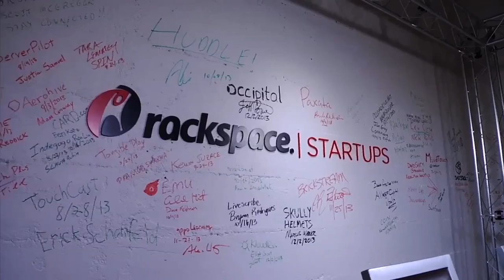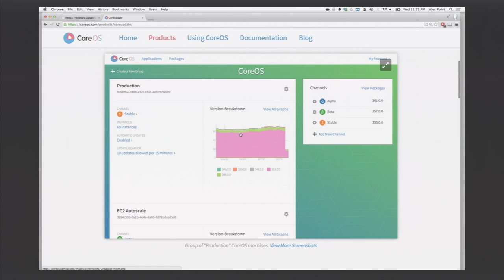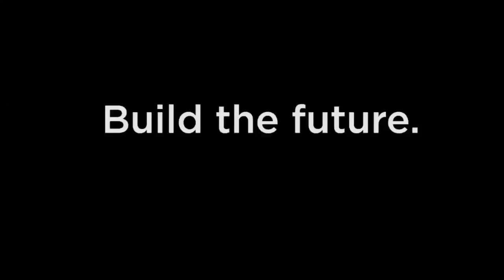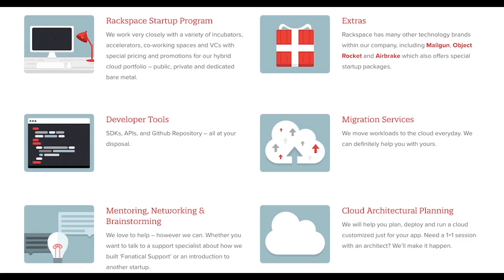A new OS for datacenter and cloud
Check out this new operating system from CoreOS It's Linux for massive server deployments and here founder Alex Polvi tells me why this is significant.